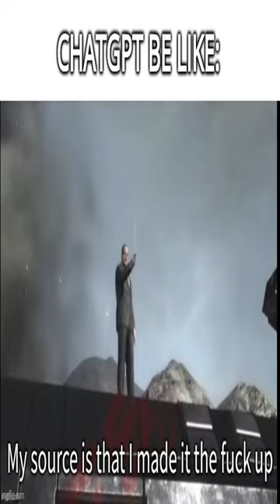We all have that one friend - Dankest memes and comments Tuesday February 21st!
We all have that one friend - Dankest memes and comments Tuesday February 21st! meme,reddit,thank you memes